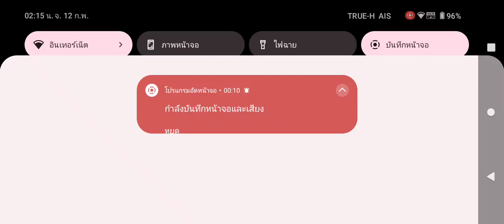bow อีนี้ โจมตีธรรมดาไม่เกิน 100 เน้น speed